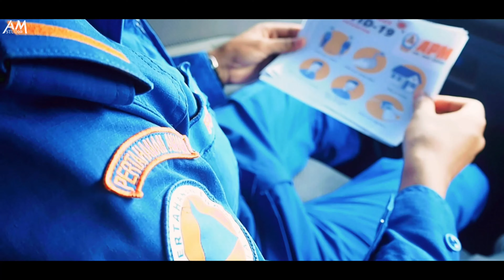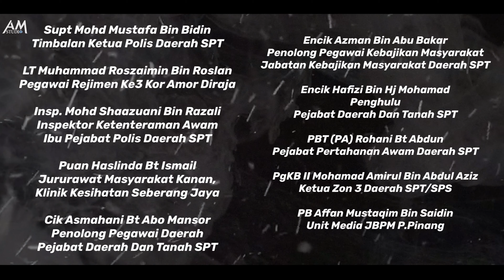Doa Wira Negara - Harry. Video Clip & Cover by : ATM, PDRM, KKM, JBPM, APM, JKM & PDTSPT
Terima kasih kepada semua FRONTLINER !